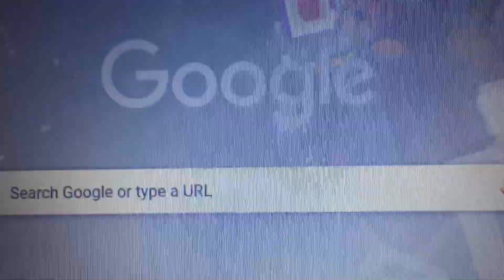SpongeBob Fools in April Deleted Scene